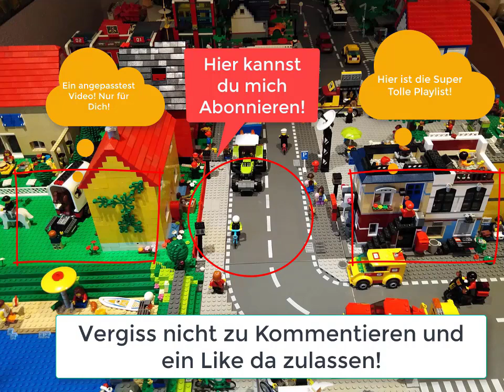SCHIFFSBRAND IM FLUSS! - Lokalzeit Legolingen (SO2EO1)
Hier nun die Pilotfolge von Lokalzeit Legolingen. MIt neuem Intro und outro. Bitte Schreibt was ihr gut bzw. schlecht findet. Eventuell gibt es dann auch mehr Folgen. Viel Spaß!

Über mich

Ich bin Toby, 17 Jahre alt, (noch) Schüler. Seit ich denken kann habe ich Lego und diese Leidenschaft zieht sich bis heute ihn. In meinen Videos zeige ich Lego Sets, Mocs und meine Stadt "Legolingen". Mein ziel ist es dabei alle Altersgruppen zu Unterhalten und ihnen bei Kaufentscheidungen zu Unterstützen. Und oft funktioniert dies auch ganz gut. In den Playlists findest du alles möglich über Sets und MOCS sowie Dioramas. Denn nur so kann ich mich Verbessern! Danke und hab einen Fantastischen Tag! LG Toby

Mein Equipment

Schnittprogramm (2)